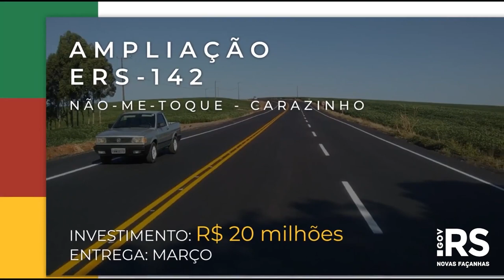Mesmo na pandemia, Estado avança na conclusão de obras rodoviárias